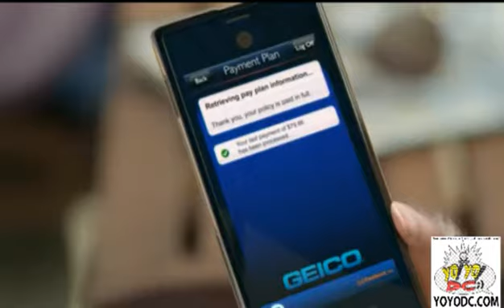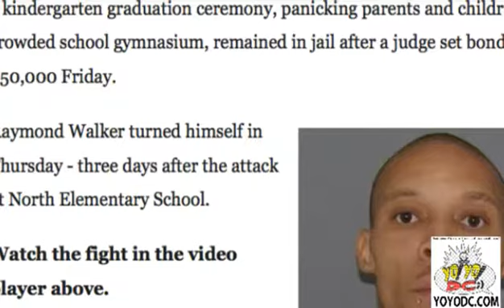KINDERGARTEN GRADUATION FIGHTS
What's better than a Kindergarden Graduation??? I hoodrific fight at a Kindergarden Graduation !!! Ronzo, Smurfy, & Ackshun give their YOYODC take on it.